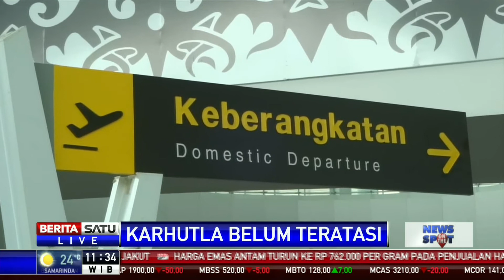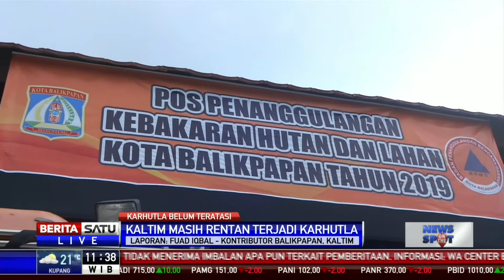Titik Api Baru Terus Muncul di Kalimantan Timur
Titik api terus muncul di daerah Kalimantan Timur. Berdasarkan informasi yang dihimpun tim Beritasatu, terdapat 16 titik panas baru yang muncul.

Facebook.com/BeritaSatu
Youtube.com/BeritaSatu